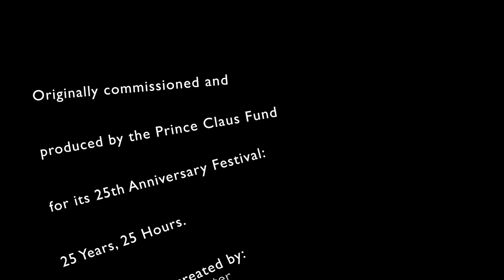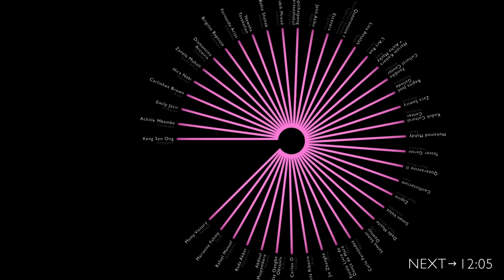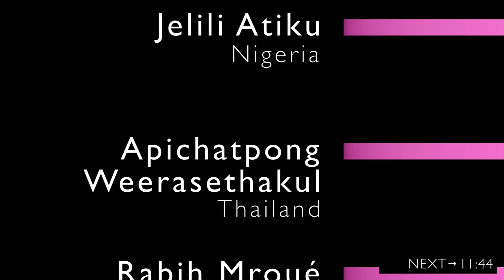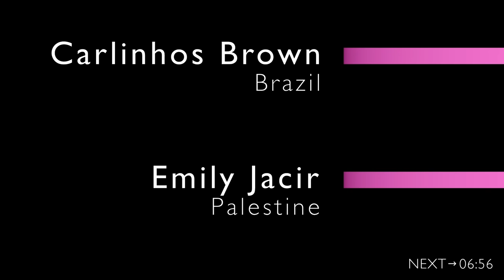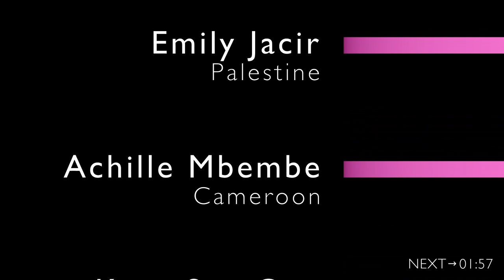Swinging Fendika - Fendika Cultural Center | 25 Years 25 Hours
Enjoy a warm and swinging evening of jazz, various Ethiopian musical traditions and African-jazz fusion at the Fendika Cultural Centre in Addis Ababa, featuring performances by Kayn Lab, Ethio-Jazz, Jazbyssinia, Ethio-Jazz, and Ethiocolor - a neo-traditional ensemble that orchestrates traditional Ethiopian music and dance to tell contemporary Ethiopian stories.

Originally commissioned and produced by the Prince Claus Fund for its 25th Anniversary Festival: 25 Years 25 Hours
Conceived and created by Fendika Cultural Center
Artistic Director: Keng Sen Ong
Producer: Fariba Derakhshani
Digital production: XSaga